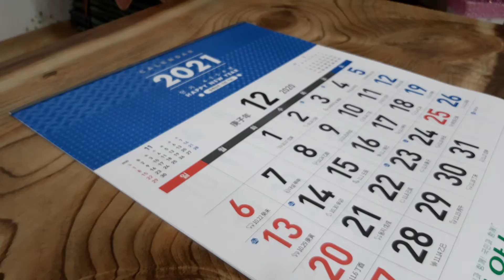태안 보리밥집